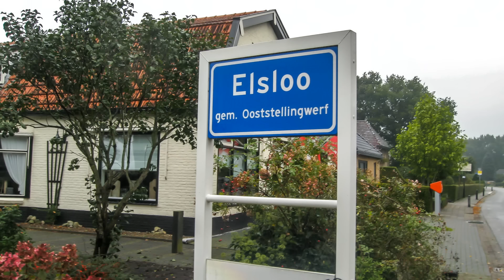W552-Appelscha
17 oktober 2015.  Najaarwandeltocht te Appelscha. Org: WIK Drachten.